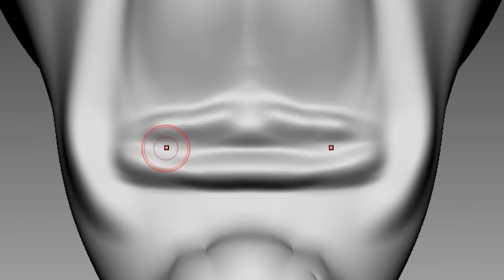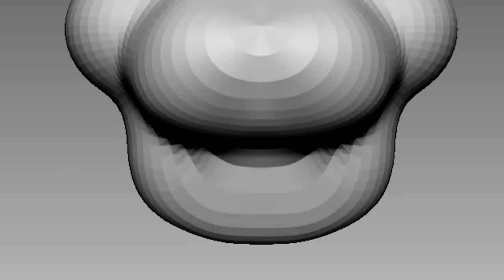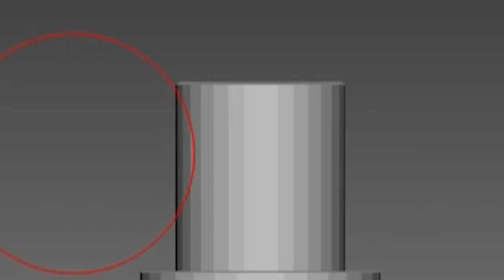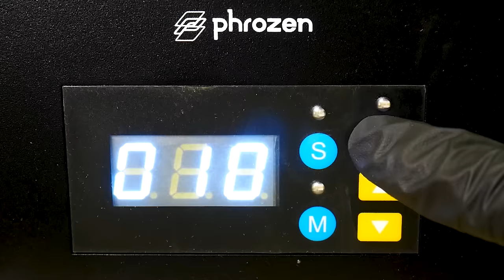[Roblox] Making Obunga & Freddy Mug Sculptures Timelapse [NICO'S NEXTBOTS] - Friday Night Funkin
Timelapse sculpting and painting of game  - Roblox Friday Night Funkin'
 [NICO'S NEXTBOTS]  Newgrounds

3D modeling and 3d printing for figure making.

0:00 Intro
0:24 3D Modeling
2:47 Making a support
3:02 3D Printing
3:25 Cleaning
3:36 Removing supports
3:50 Cure the prints
4:03 Work-surface
4:31 Painting Obunga
6:09 Painting Freddy Mug
7:24 Finished

3D modeling - Zbrush
3D printer - Phrozen sonic mighty 4k and Phrozen sonic mini

Mod Creators for VS Roblox Nico's Nextbots from Roblox below
FNF Mod | VS Nico Bots (DEMO):

Mod Creators for VS Freddy Beatbox below